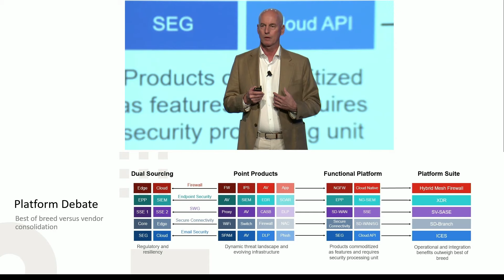The Fortinet Security Fabric Platform | Accelerate 2024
During Accelerate24, Fortinet Chief Marketing Officer, John Maddison discussed the power behind our SecurityFabric Platform, which has one operating system, one orchestration and management plane, one analytics engine, a unified endpoint agent, and Al-powered security services, all working together to deliver the expected secure high-performing user-to-application connection.